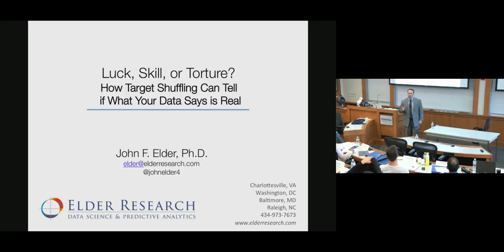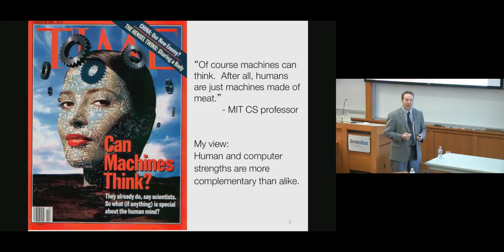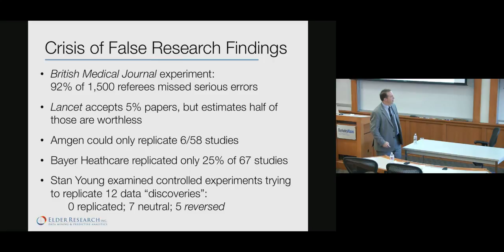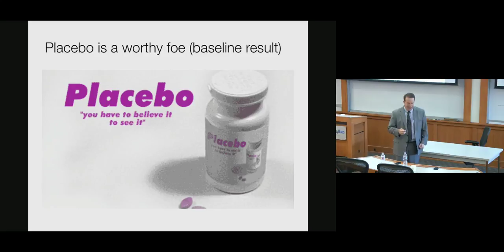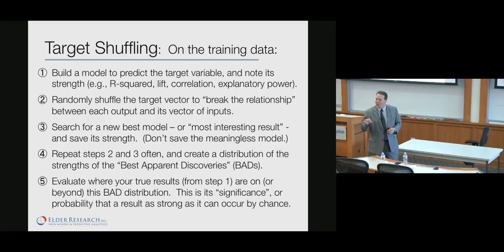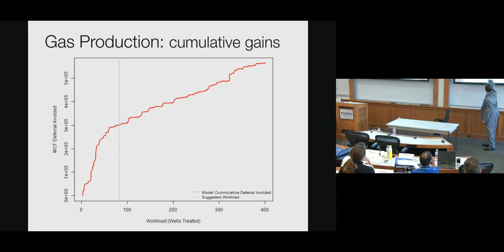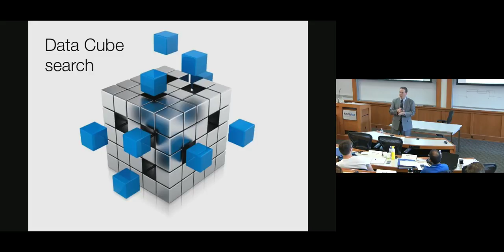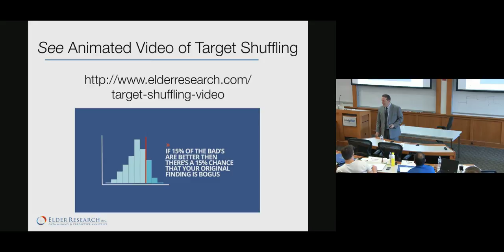John Elder: How Target Shuffling Can Tell if What your Data Says is Real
John Elder is Founder at Elder Research.
Held at the Haas School of Business, University of California, Berkeley, the Data Science & Strategy Lecture Series examines the evolving role of "big data" and analytics in managerial decision-making. In this playlist, lecture series host Prof. Greg La Blanc interviews industry executives and practitioners on key topics in data science, including data mining, machine learning, visualization, and more.